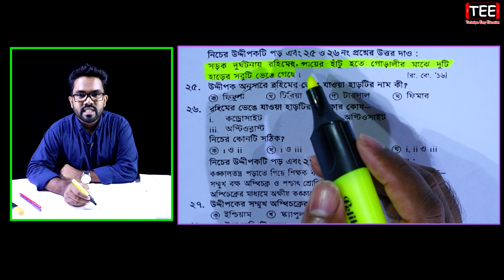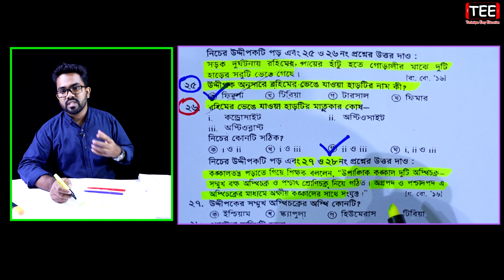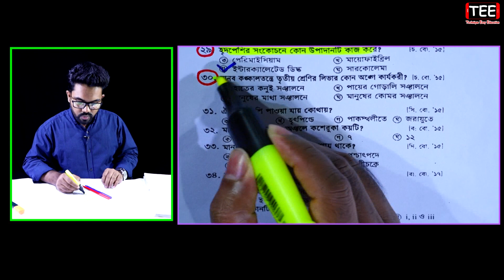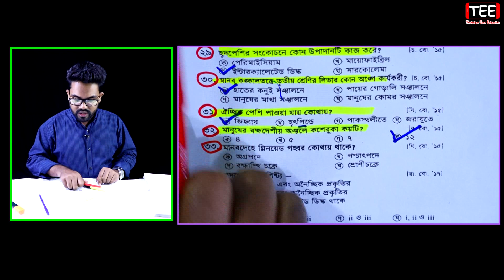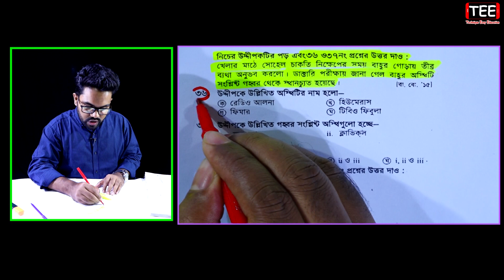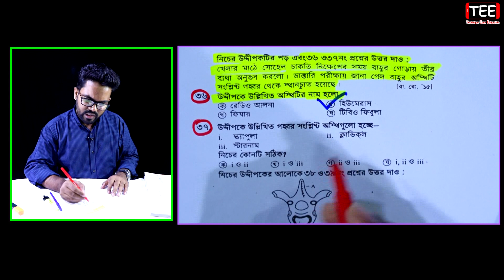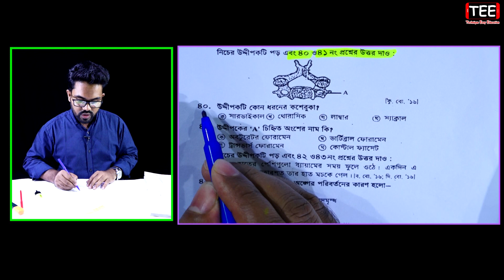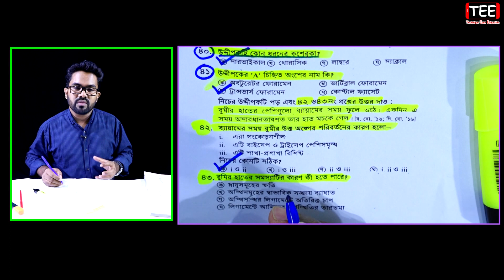HSC Biology 2nd Paper Chapter 7 || Board MCQ Solution || Part-2 | মানব শারীরতত্ত্ব : চলন ও অঙ্গচালনা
HSC Biology 2nd Paper Chapter 7 || Board MCQ Solution || Part-2 || মানব শারীরতত্ত্ব : চলন ও অঙ্গচালনা || জীববিজ্ঞান ২য় পত্র